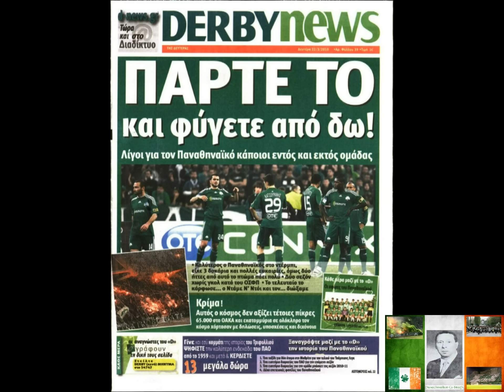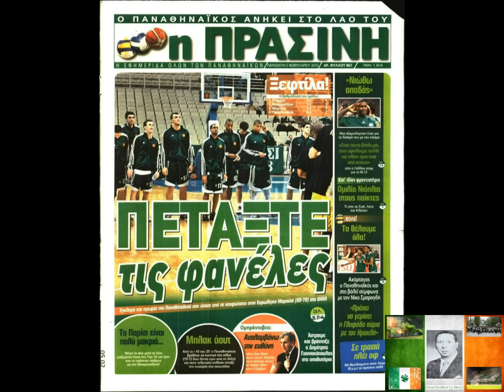HENK TEN CATE & ΠΑΝΑΘΗΝΑΪΚΗ ΑΝΤΕΠΙΘΕΣΗ